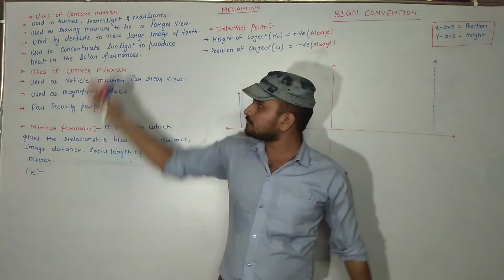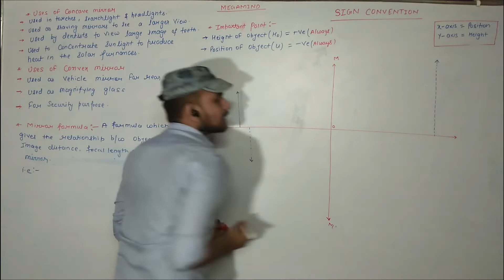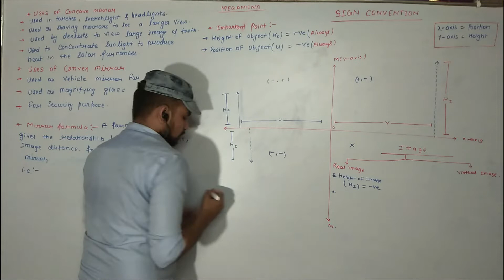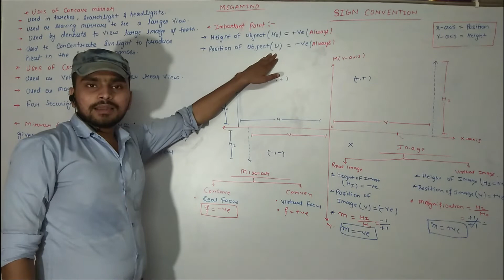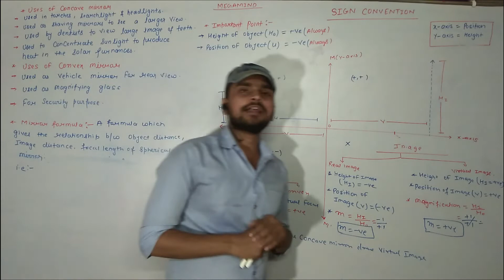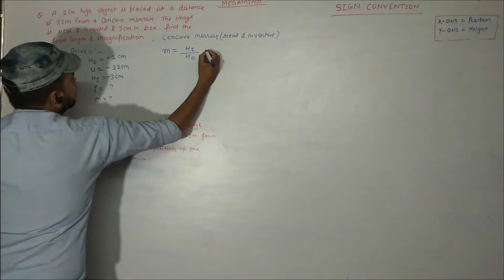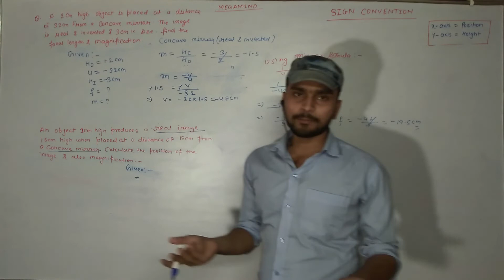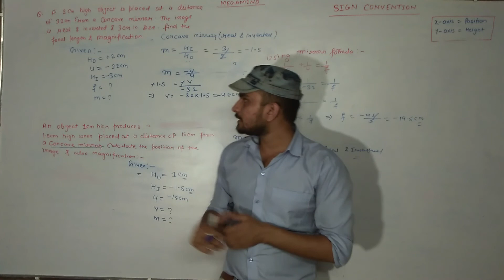Class-10th, Physics (Reflection of light , Part-3)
Hello students this is last video of "Reflection of light
In this video a very important numerical topic is included i,e Sign Convention with some numerical.
First of all , all of you must have to watch my previous videos after that this video

If any students have any problem while solving numerical then comment I will answer them in brief

Megamind education